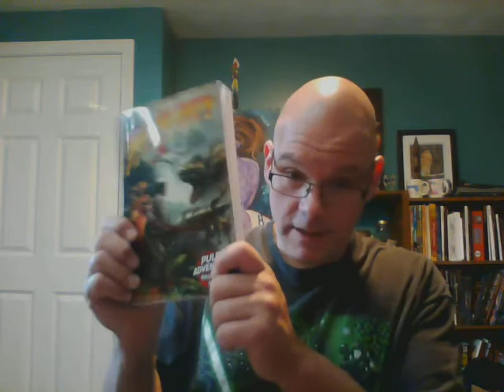Do skills interfere with role playing? ~ VR Chalice in Chains